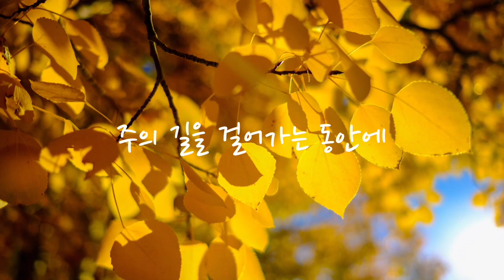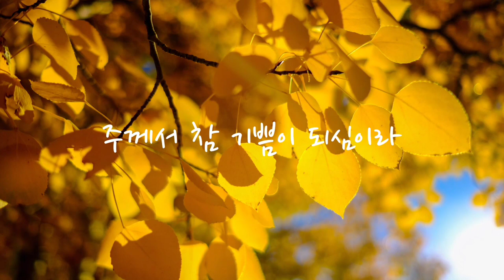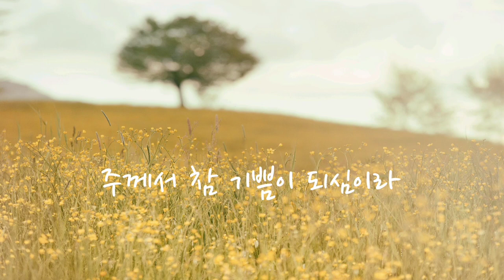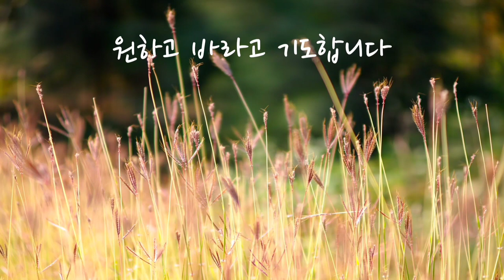원하고 바라고 기도합니다 | Piano by Youngsoo Park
"하나님의 꿈이 나의 비전이 되고,
예수님의 성품이 나의 인격이 되고,
성령님의 권능이 나의 능력이 되길
원하고 바라고 기도합니다"

Photos: Scott Webb, John Jennings, Ben White, Silvestri Matteo, Nigel Lo